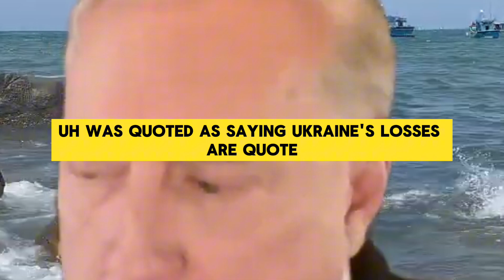DOUGLAS MACGREGOR HONEST INTERVIEW ABOUT U.S SUPPLIES DEPLETED FOR UKRAINE ?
Col. Douglas Macgregor USA (Ret.) is a decorated combat veteran with a PhD in international relations from the University of Virginia. He is the author of five books and is the executive vice president of Burke-Macgregor Group LLC, a defense and foreign policy consulting firm in Northern Virginia.